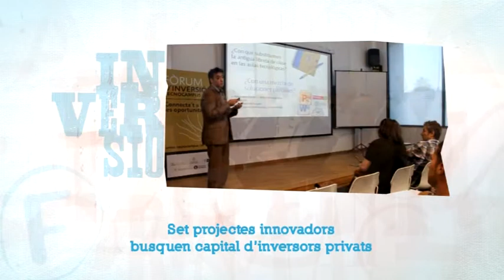Fòrum d'inversió Tecnocampus Mataró al centre de congresos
7 empreses han presentat les seves propostes a diversos inversors per a buscar finançament per a les seves empreses.